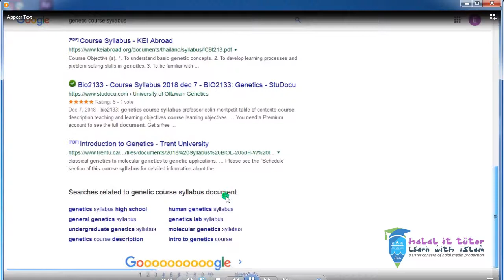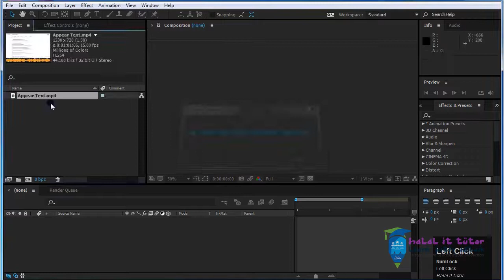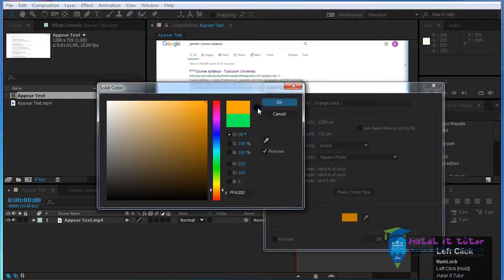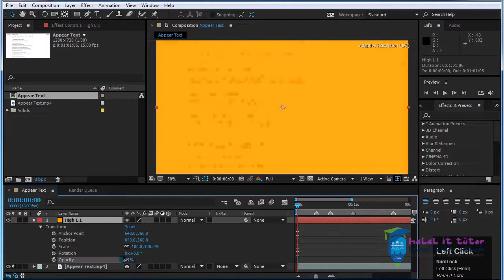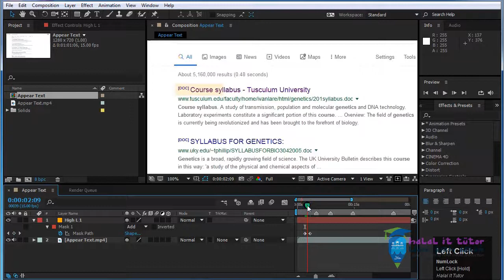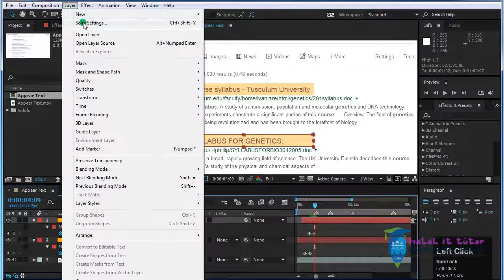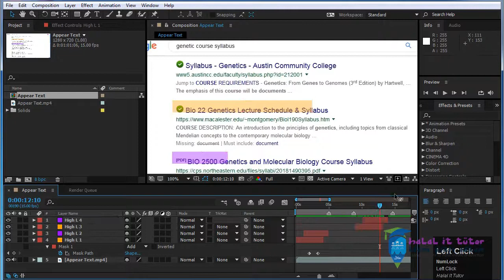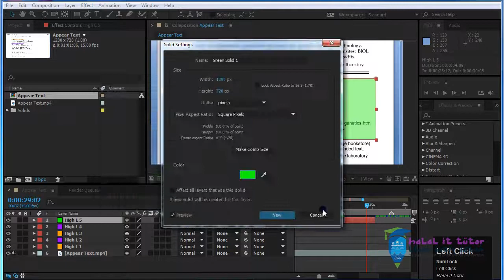How To Animate Highlight Text In After Effects | After Effects Tutorial | Halal It Tutor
টেক্সট ডকুমেন্টকে হাইলাইট করে এনিমেশন কিভাবে করতে হয়। অনেকেরই এরকম প্রজেক্ট করতে হতে পারে, এই লেসনে দেখানো হবে মাস্কিং লেয়ারকে কিফ্রেম সেট করে খুব সহজেই এনিমেটেড টেক্সট হাইলাইট প্রজেক্ট।
After Effects Projects File
Vector Credits "Designed by Freepik"
motion graphics tutorial bangla,motion graphics tutorial after effects for beginners,adobe after effects bangla tutorial for beginners,halal it tutor,animation tutorials in after effects,make money online help bd,earn money online bangladesh without investment,Animating Highlight Text In After Effects Bangla,After Effects Tutorial,How To Animate Highlight Text In After Effects,after effects tutorial